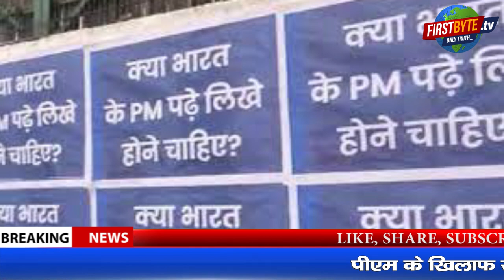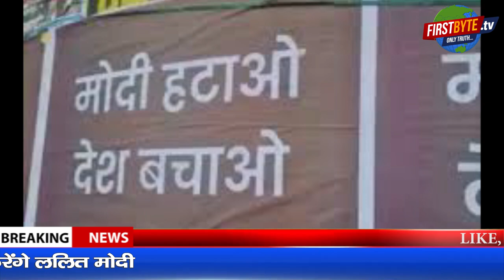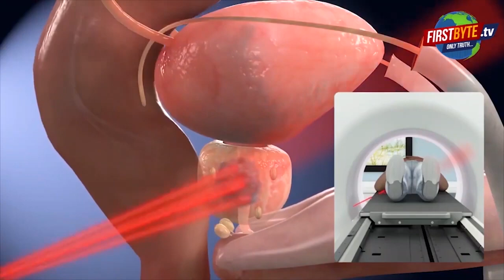मोदी के खिलाफ राष्ट्रव्यापी अभियान ‘मोदी हटाओ देश बचाओ’ First Byte.tv @NarendraModi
पीएम मोदी के खिलाफ पोस्टर लगाने वाले 8 गिरफ्तार

गुजरात के अहमदाबाद में मोदी हटाओ देश बचाओ

पीएम के खिलाफ राष्ट्रव्यापी पोस्टर अभियान

राहुल गांधी के खिलाफ केस दर्ज करेंगे ललित मोदी

पटना की अदालत में राहुल गांधी होंगे पेश

राहुल गांधी को भेजा गया समान

गृह मंत्री अमित शाह को दिखाई काली झंडी

कांग्रेस कार्यकर्ताओं ने दिखाई हरी झंडी